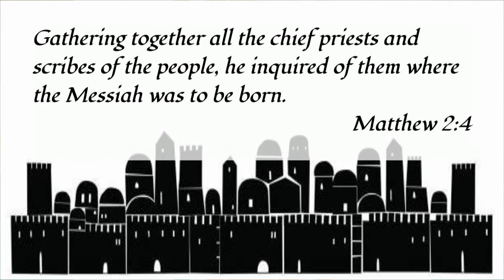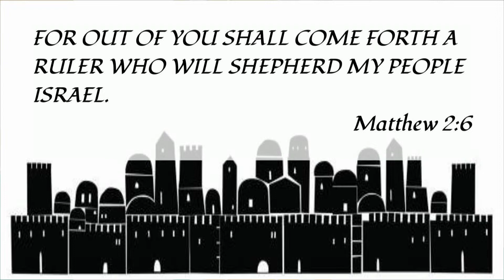A Tale of Four Cities - First Baptist Paducah - June 12, 2022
Matthew 1:1-6, Dr. Bill Patterson